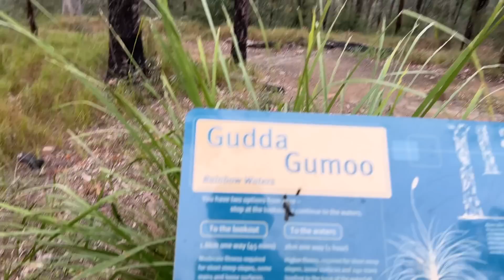WE DIDN'T PLAN TODAY WELL (Exploring Blackdown Tableland National Park)